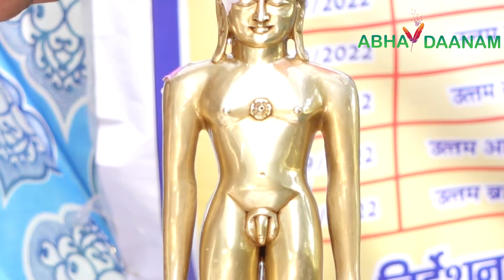Abhishek Shantidhara 12 Sept 2022 Sansthanam Abhay Daanam, Sunpura, Noida,(UP)